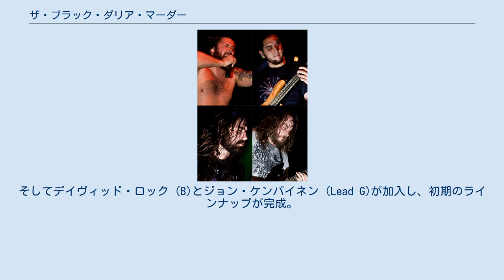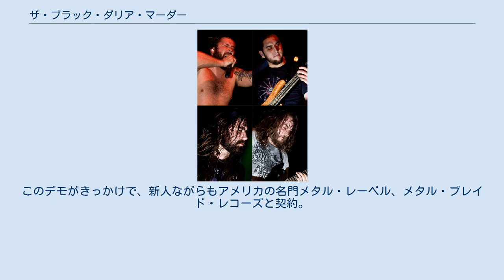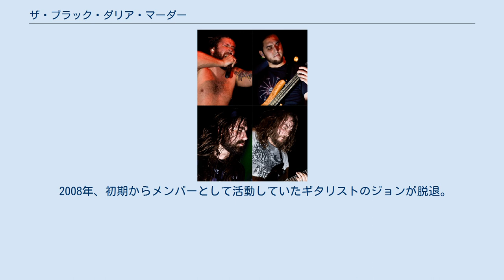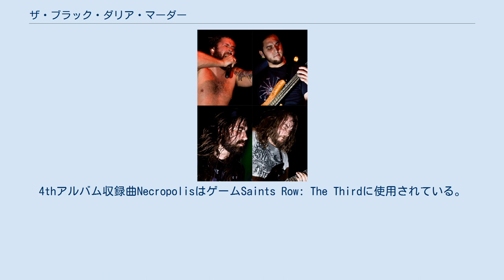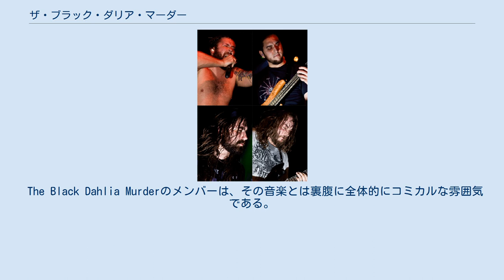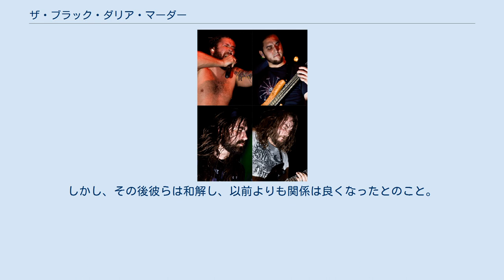ザ・ブラック・ダリア・マーダー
ザ・ブラック・ダリア・マーダー（英: The Black Dahlia Murder）は、2000年にアメリカ合衆国・ミシガン州・デトロイトで結成されたメロディックデスメタルバンド。
略称は主に「TBDM」、日本でのみ「ブラダリ」など。
 2001年にブライアン・エスクバック (Rhythm G)とコリー・グレイディ (Ds)によって結成される。
その後トレヴァー・スターナド (Vo)が加入し曲作りを開始。
このころは、このほかのメンバーは流動的だった。
そしてデイヴィッド・ロック (B)とジョン・ケンパイネン (Lead G)が加入し、初期のラインナップが完成。
同年、デモ『What a Horrible Night to Have a Curse』をリリース。
2002年、デモ『Demo 2002』をリリース。
更にLovelost Recordsから4曲入りのEP『A Cold Blooded Epitaph』をリリース。
このデモがきっかけで、新人ながらもアメリカの名門メタル・レーベル、メタル・ブレイド・レコーズと契約。
 2003年に1stアルバム『Unhallowed』をリリースしデビューする。
2004年に、結成時のメンバーでドラマーのコリーが脱退。
翌年、新たにザック・ギブソン (Ds)が加入し、2ndアルバム『Miasma』をリリース。
その年の暮れに、スウェーデンのデスラッシュバンド・インピオスとの「METAL BLADE JAPAN TOUR」が決定した。
同年11月、ドラマーのザックとベーシストのデイヴィッドがバンドを脱退。
バート・ウィリアムス (B)が加入する。
しかし、後任のドラマーが結局見つからず、ヘルプとしてエンジェル・コープス、ナイルで活動していたトニー・ラウリーノがツアーに参加する。
この他、ロック・フェスティバル・オズフェストの2ndステージにも出演した。
 2006年にはツアーにピエール・ラングロワ (Dr)が参加。
また、同年にはダイイング・フィータス、ヘイト・エターナルなどで活動していたケヴィン・タリーがライヴに参加した。
同年にはLOUD PARK 06にて2度目の来日を果たしている。
その後、元オール・ザット・リメインズで活動していたシャノン・ルーカスが加入した。
 2007年、3rdアルバム『Nocturnal』をリリース。
 2008年、初期からメンバーとして活動していたギタリストのジョンが脱退。
代わってライアン・ナイト (Lead G)が加入した。
翌年にリリースされたライブDVD『Majesty』ではメンバーとのあっさりとした別れのシーンが収録されているが インタビューでトレヴァーは、実際はもっと後味の悪い別れだったと語っている。
ジョンはバンドをやめる際に自分の代わりとなるギタリストを事前に用意しており、バンドに彼を紹介するのと入れ替わりに出ていってしまったという。
バンドは紹介されたギタリストに納得がいかなかったので、ジョン脱退後に行われたいくつかのライブはリードギターを除く4人で行ったという。
 2009年、4thアルバム『Deflorate』、バンド初のライブDVDとなる『Majesty』をリリース。
4thアルバム収録曲NecropolisはゲームSaints Row: The Thirdに使用されている。
 2010年には、アンアース、Each Of The Daysとの「METAL BLADE JAPAN TOUR」が決定。
3度目の来日公演を行った。
 2011年、5thアルバム『Ritual』をリリース。
 2012年、2月にニュークリア・アソルトとともに来日。
4度目の来日公演を行った。
同年には、ベーシストのバートとドラマーのシャノンが脱退。
マックス・ラヴェル (B)とアラン・キャシディ (Ds)が加入した。
 2013年、6thアルバム『Everblack』をリリース。
 2014年、「Into The Everblack 2014 Japanese Tour」にてフレッシュゴッド・アポカリプス、デュー・センテッド、Tensions Ariseと共に来日。
 2015年、7thアルバム『Abysmal』をリリース。
 バンド名の由来は1947年に、アメリカ合...